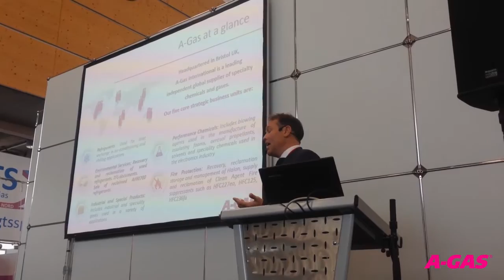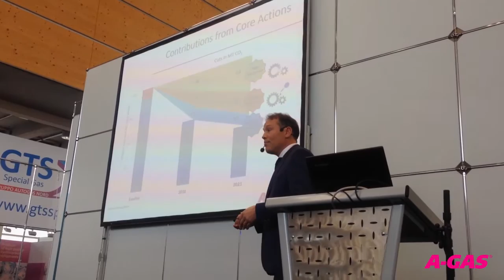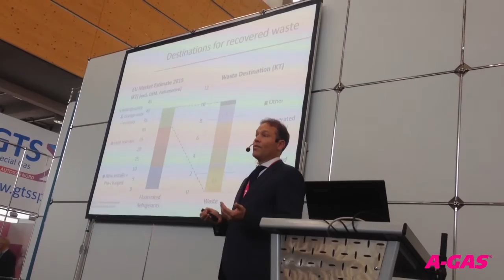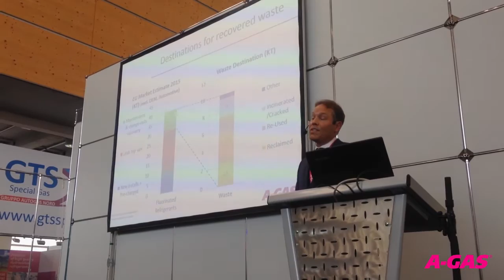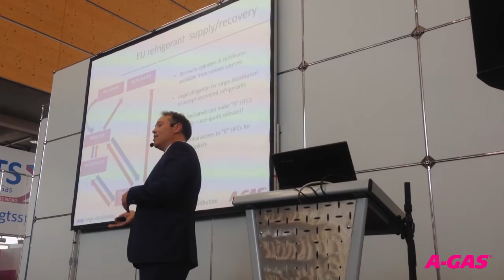Reclamation of Refrigerants – Bridge Over Troubled Waters Chillventa Seminar 2016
Chillventa Seminar Highlights
A-Gas (UK) Ltd have launched Environmental Services already ten years ago. Ever since then A-Gas offer complete refrigerant lifecycle stewardship by taking on the responsibility for waste management from end users and contractors, helping them to easily fulfil their legislative and regulatory obligations. A-Gas’ all-inclusive service stops unnecessary destruction and emissions to the atmosphere – along with any associated costs.